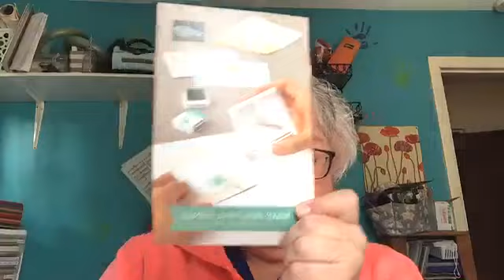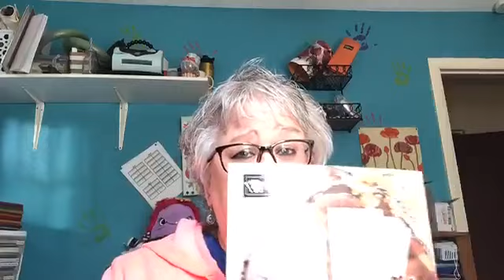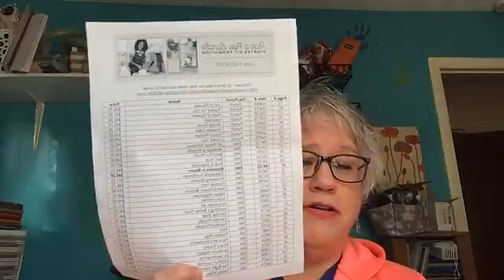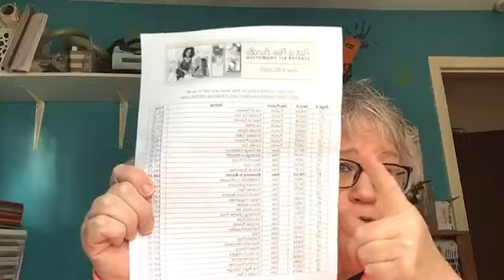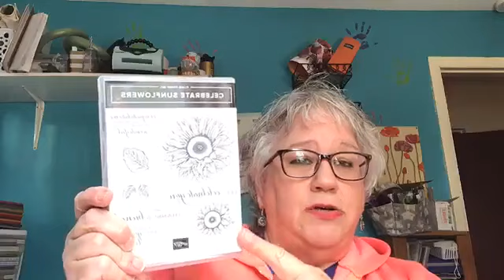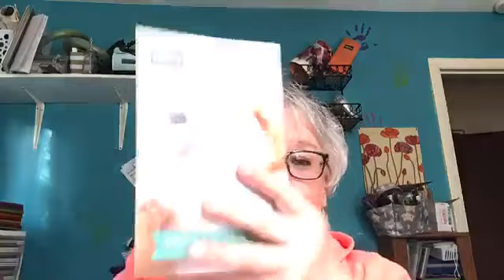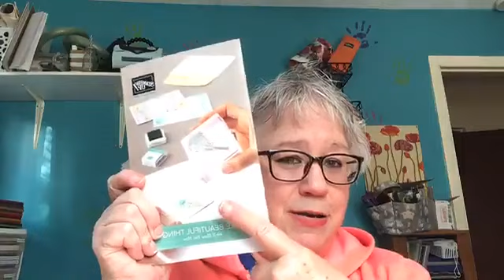Stampin' Up! Exciting New Catalog - Promotions - Give A Ways - Events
Hey!  It's Me!  Well...a Facebook Live Replay.  This LIVE was precatalog release on 6/2/2020.  I had lots of information to share, so I felt an impromptu LIVE explaining it all was in order, so by the time you are seeing this, the new catalog is LIVE, orders have been placed and sign ups are occurring including new demonstrators to my team, customers ordering and those wishing to attend events signed up.

If you have any questions, wish to order and/or attend an EVENT, please let me know.

I also offer a new Host Code each and every month and if you place an order of $35 or more AND use the Host Code, you will receive a PDF filled with approximately 15 projects created by myself and other demonstrators.  A new PDF is created each and every month!  The PDF for June is all new products from the new catalog!  So, don't miss out!  Place your qualifying order, using the HOST CODE and get ready to create,

Also, I'd love to have you be a member of my SUEweet Bee Stampers Team and join now with the great Stampin' Up! Promotion...Not sure if it's for you, reach out and let's chat and see. If your Wis List is larger than your pocketbook, you may wish to consider joining and purchasing the Starter Kit. You can make $$$ and save $$$. it's totally up to you!

Better yet, come on over to my Facebook Page Stampin Sue Creates. I host LIVE Facebook events each and every Thursdays at 7 pm EST..come join the fun! You just never know. you may even learn a trick or two!